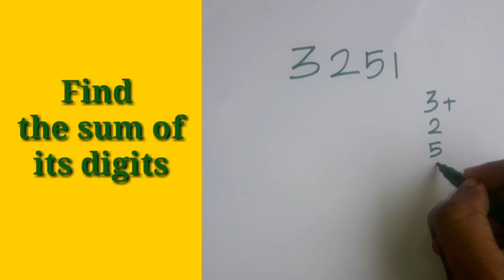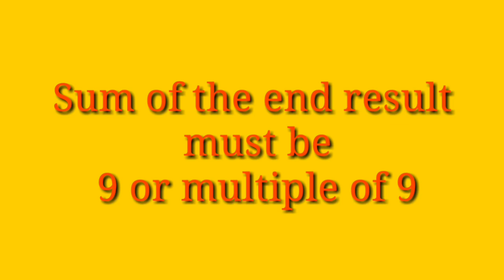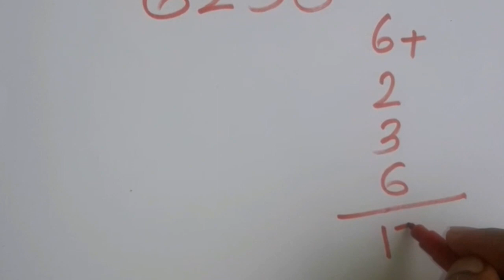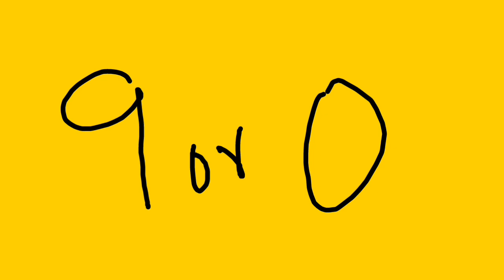... its secret revealed.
malayalam ...secret revealed.ഗണിത മാജിക്ക് It's very intersting. Teachers tNv